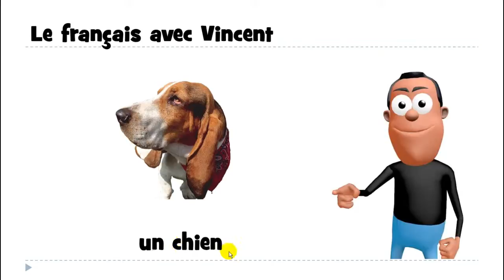Aprenda francês # Estudar francês # 1 mot # un chien